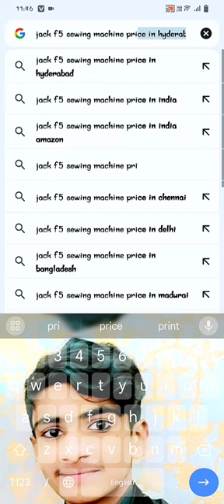Jack F5 Sewing machine price $🤑💰